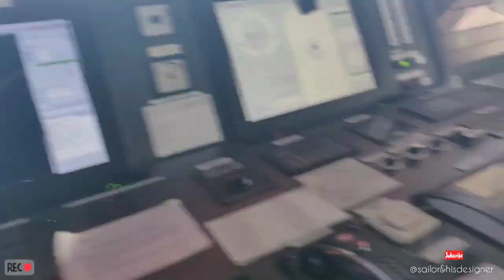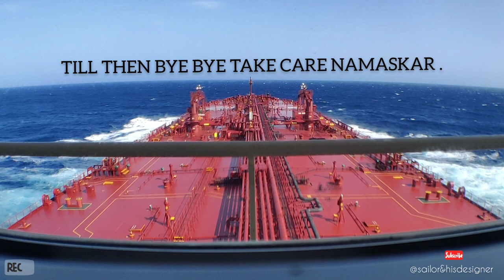OOPS !! DID I FORGET TO SHOW YOU MY ENGINE ROOM ? 😃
Hello Everyone ,
It's good to see you again  .
Hope you all are safe wherever you are .
Here is my another REVERSE TIMELAPSE vlog showing the place where I live for months away from home " My ship ".

It was in my mind since beginning to walk from the top most part of the ship to the bottom of the ship in a go and shoot this . Which I did but with a little modification to that ,For now I am planning to make a video about some basic things we miss out or never bother to know like why engine room requires a NOTICE , why main engine is blown through , telegraph test or trying out of engines ahead and astern Why and How .? For that work is in progress, I am reading as well, and  I am gathering all the informations I can to give you the best.

Please do share your views in the comment section.

WHICH WILL ENHANCE YOUR KNOWLEDGE AND EXPERIENCE FOR SURE.